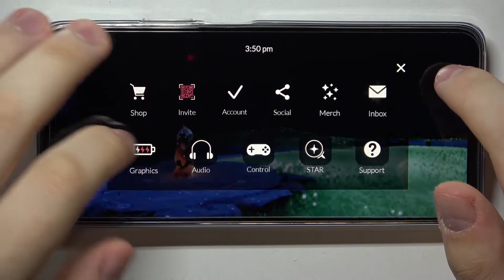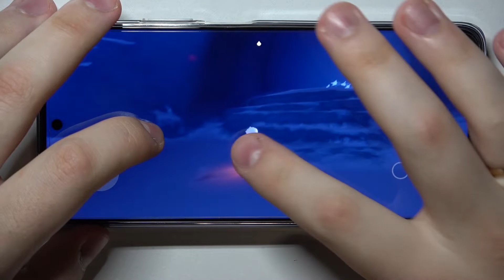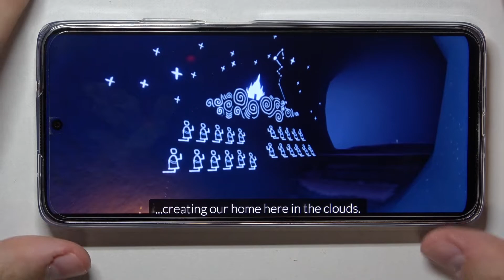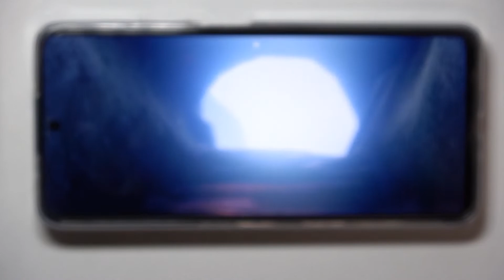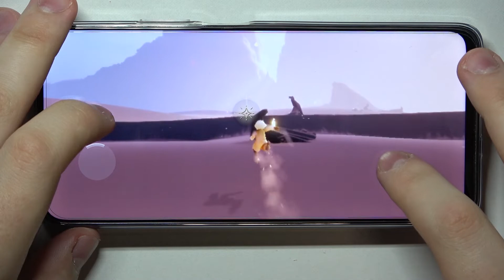Huawei Nova Y90 - Sky Children Of The Light | Gaming TEST | 4GB RAM | Snap. 680 | $240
Hi! Are you looking for the best pocket gaming console at a fair price? Check this gameplay and be sure Huawei Nova Y90 that enough to play on ultra details before buy it!

How Sky Children Of The Light works on Huawei Nova Y90? How Sky Children Of The Light works on Huawei Nova Y90? How to play Sky Children Of The Light on Huawei Nova Y90? How Sky Children Of The Light is running on Huawei Nova Y90? How to check performance of Sky Children Of The Light on your Huawei Nova Y90?